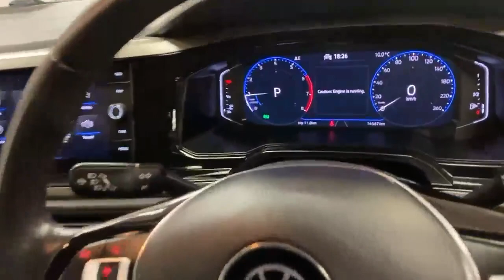2021 Volkswagen Polo 1.0 TSI COMFORT LINE AUTOMATIC W/REVERSING CAMERA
The Volkswagen Polo is a popular compact car that offers a combination of style, comfort, and practicality. It is a suitable choice for Irish customers due to its efficient size for navigating narrow roads and its reputation for reliability.

Here are some key features and information about the Volkswagen Polo

Design The Polo boasts a sleek and modern design with clean lines and a compact silhouette. It has a distinctive front grille and stylish headlights, giving it a sporty and refined appearance.

Interior Despite its compact size, the Polo offers a surprisingly spacious and comfortable cabin. It can comfortably accommodate four adults with ample legroom and headroom. The interior is well-built with quality materials, and the seats provide good support for longer journeys.

Fuel Efficiency Volkswagen Polo models are known for their excellent fuel efficiency, making them ideal for driving in Ireland's urban areas and on longer trips.

Safety Volkswagen has a strong focus on safety, and the Polo is equipped with various safety features to protect occupants. These include multiple airbags, stability control, anti-lock braking system (ABS), and traction control.

Practicality The Polo offers a decent-sized boot for its class, providing ample space for groceries, luggage, or other items. Additionally, the rear seats can be folded down to further expand the cargo space when needed.

Resale Value Volkswagen Polo cars generally have good resale value due to their reputation for reliability and build quality. This can be an important consideration for Irish customers who plan to sell or trade-in their vehicle in the future.

Warranty.
AIB
Bank of Ireland
Lombard
Close brothers
Alphera